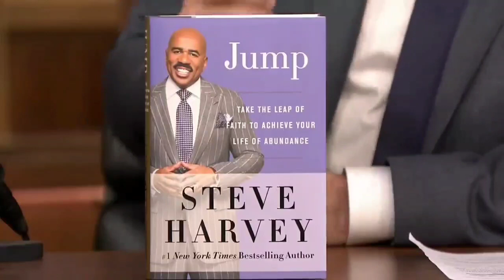7 MINUTES AGO: Marjorie PANICS As Steve Harvey's Co-Host LEAKED CALL Exposes Her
7 MINUTES AGO: Marjorie PANICS As Steve Harvey's Co-Host LEAKED CALL Exposes He